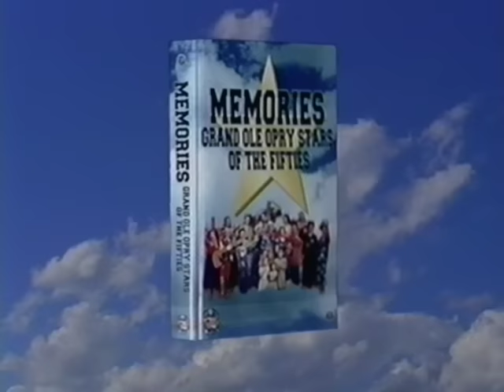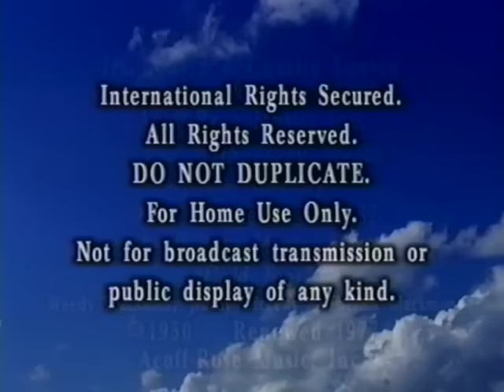Memories Grand Ole Opry Stars of the 50's Vol. 7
Memories Grand Ole Opry Stars of the 50s Vol. 7